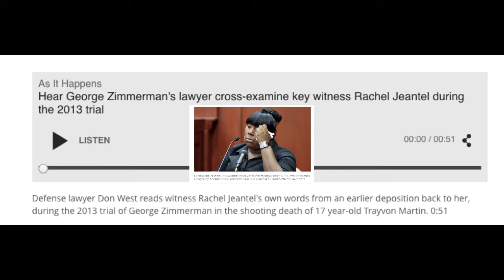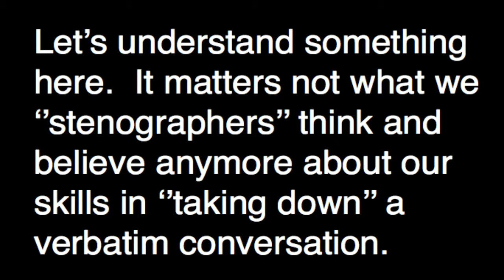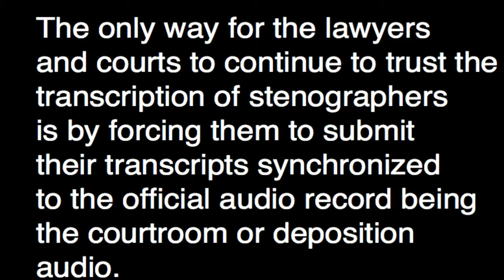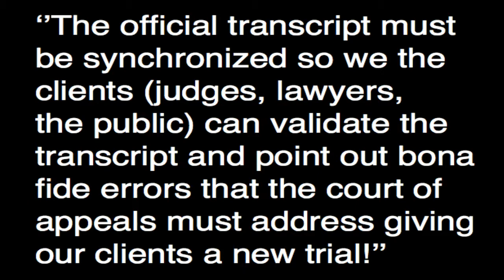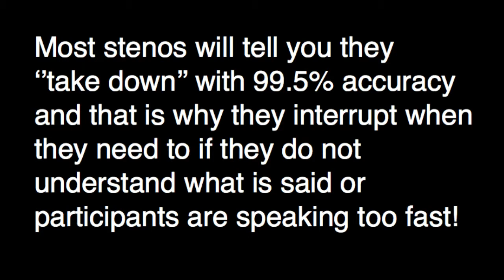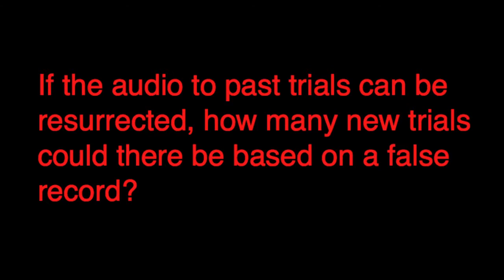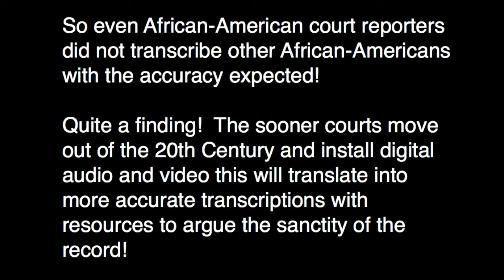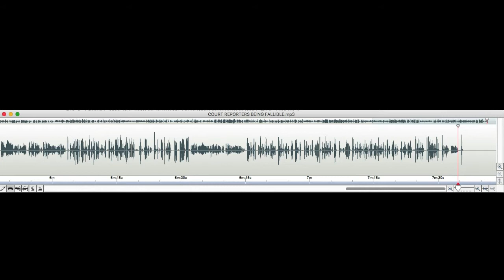MOVE OVER STENO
IF STENOGRAPHERS WHO ARE BOTH WHITE AND AFRICAN-AMERICAN COURT REPORTERS CANNOT UNDERSTAND SOME AFRICAN-AMERICANS WHEN THEY TESTIFY IN A DEPOSITION OR IN A COURTROOM, THEN WHAT IS THE SOLUTION TO GUARANTEE A NEAR PERFECT RECORD WILL BE PRESERVED?